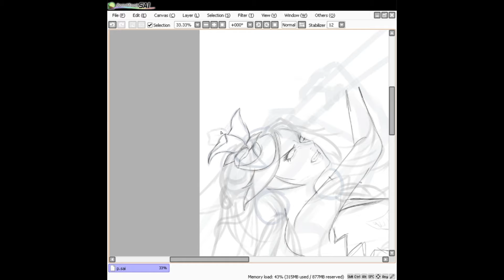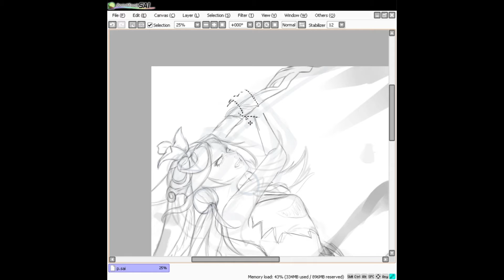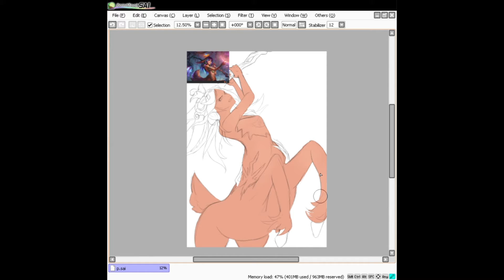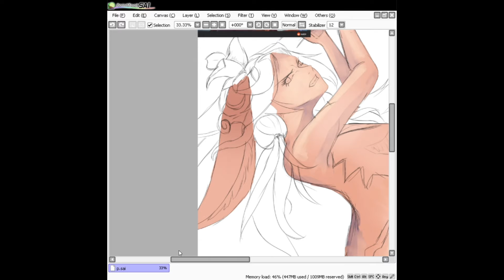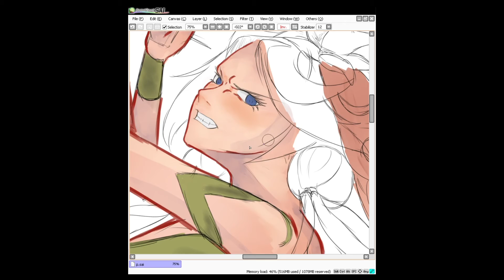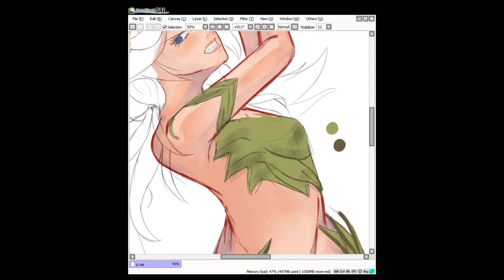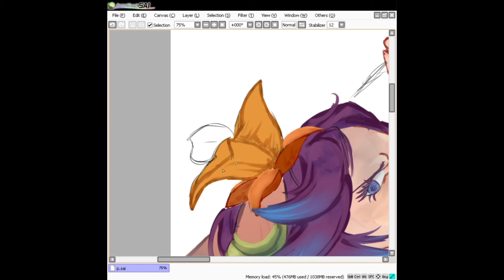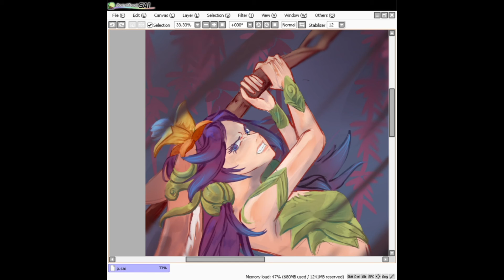[ Speedpaint] Lilia - This is my garden!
I seen many lilia arts but didn't find any angry lilia so I decide to make one.